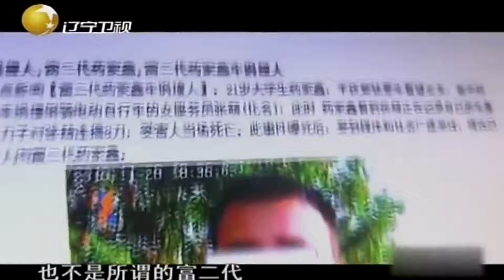药家鑫肇事后补刀杀人，家属愤怒表示不要赔偿要公道丨王刚讲故事